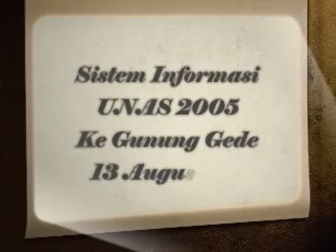SI'05 to Gede Mountain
This video is memoriam of SI'05 member. We walk into top of Gede mountain from Gunung Putri and the end on Cibodas. Hope all of we still together until the day we die. Peace and love